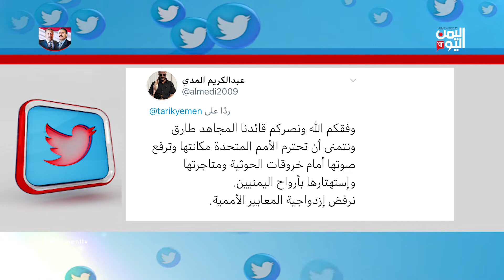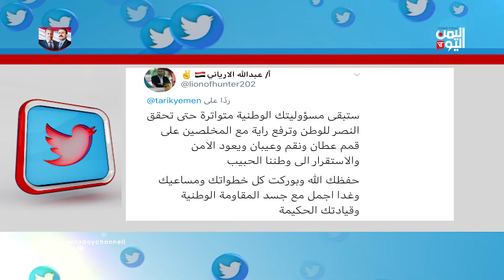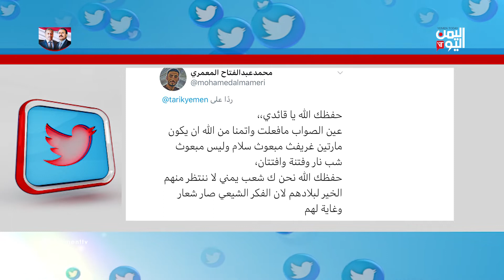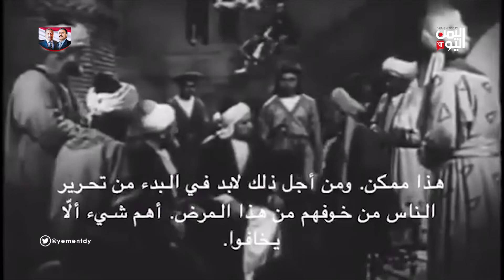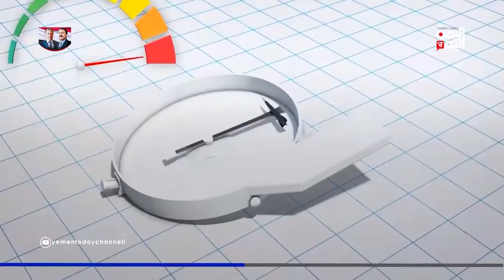واي نت | 09-04-2020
إعداد وتقديم محمد الراعي